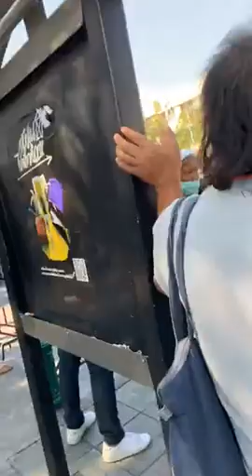โดนไล่จับ รอบที่ 2 !! ยกกองทัพ ตรึงกำลัง ล้อมจับ